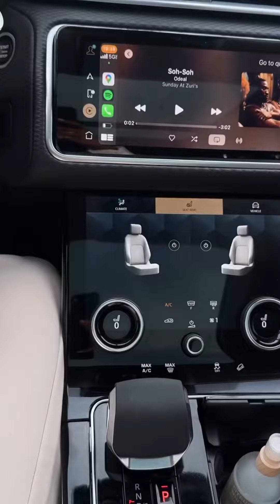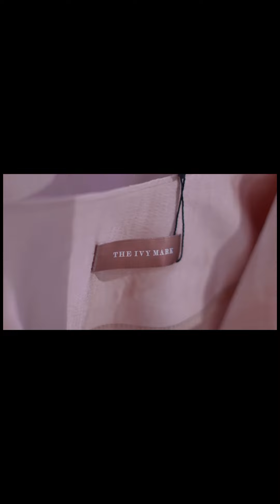Ivy ifeoma,the new wife of Paul okoye finally revealed her baby bump,paul of Psquare so excited.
ivy ifeoma is pregnant and looking so beautiful, congratulations to her and Paul okoye (R*dy boy
nollywood movies nigerian latest movies
latest nigerian movies this week   Latest nollywood